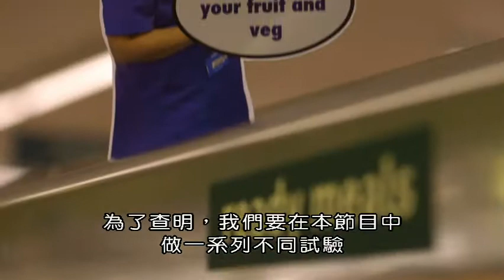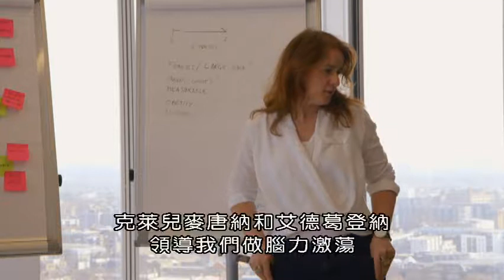BBC相信我,我是醫生系列四4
吃東西後血糖濃度上升，但如果上升得太高，太快，會增加我們肥胖和罹患二型糖尿病的風險，但研究顯示，這跟個人腸細菌的關係很密切，不同的食物會使不同人的血糖飆升，個人量身訂做的飲食就很重要。年齡越老，睡眠問題會越糟糕，甚至晝夜顛倒，如何調整褪黑激素的分泌，改善睡眠？
如何利用飲食改變腸道內的細菌微生物，達到改善體質？一週溫和運動150分鐘好？還是450分鐘好？